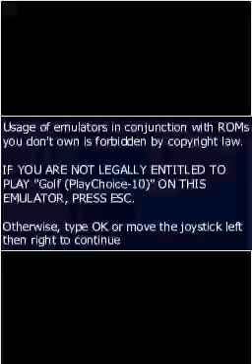Golf(Arcade)(PlayChoice-10) Intro(Take 1)(03-26-14)